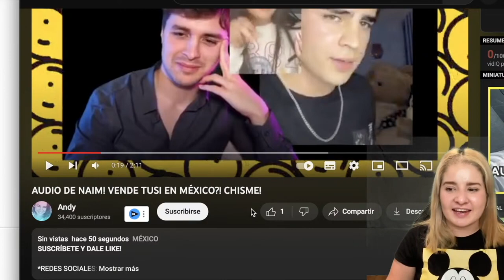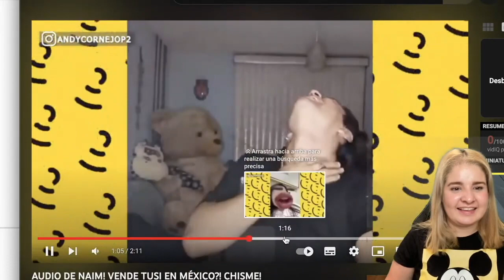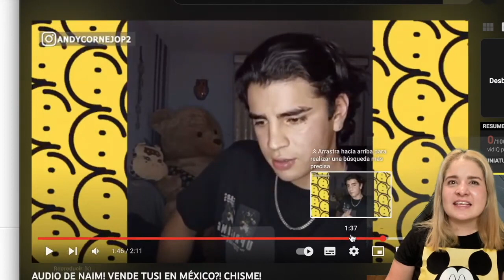YERI MUA mintio acerca de BRIAN VILLEGAS❓